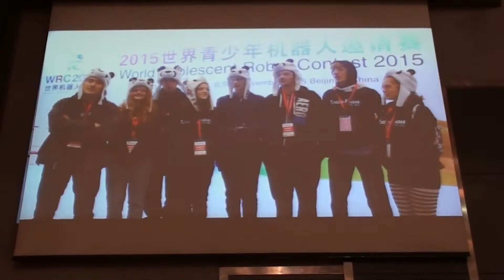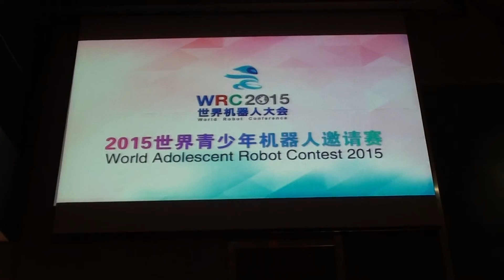2015+11+China WARC Video